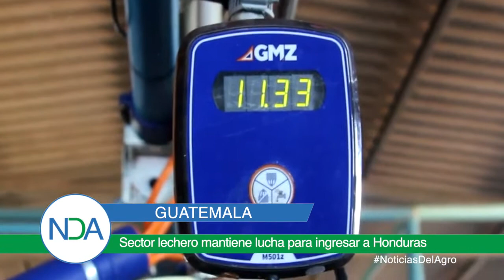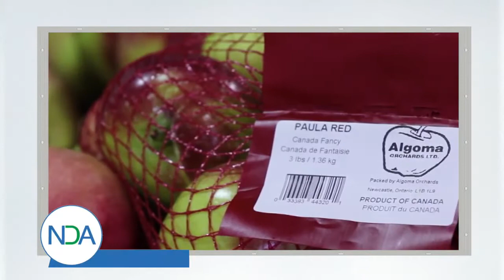Noticias Del Agro 26 11 2019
MÉXICO: Prohíben la entrada de un cargamento de glifosato

GUATEMALA: Sector lechero mantiene lucha para ingresar a Honduras

MÉXICO: Exportaciones de tomate a EE.UU. señaladas de incurrir en dumping

ECUADOR: Sector pesquero realiza peticiones ante nueva ley de pesca

PERÚ: Producción de arándanos muestra gran avance en cuatro años